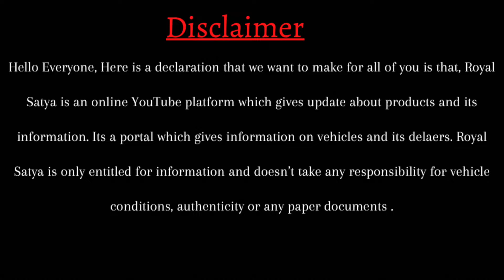Bolero @1.7 Lakh🔥 Second Hand Car Bhubaneswar | Nice Motors | Fixed Price Used Car Showroom Odisha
Bolero @1.7 Lakh🔥 Second Hand Car in Bhubaneswar | Nice Motors, Ignis, Swift, Dzire, i10, i20, Jeep

Nice Motors
Location: Kesura Square, Puri Bypass Road, Bhubaneswar

Fixed Price Second Hand Car in Bhubaneswar from Nice Motors.

Get lowest price used cars from all brand like maruti, Hyundai, honda, Mahindra, Tata, Nissan, Chevrolet, ford, Jeep and many more.

Hello Friends,

About This Video :

If you re planning for a second Hand car in low budget then pls consider Nice motors as an option. Whre you will get lot of collection with varibale price and many more deals.